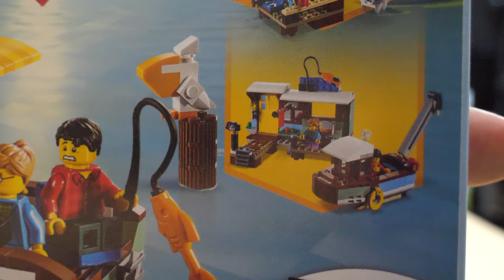【あつ森の飛行機みたいw】レゴクリエイターリバーサイド・ハウスボート 水上飛行機編 31093 2/3 Lego Creator Riverside Houseboat Hydroplane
Part1 リバーサイド・ハウスボート編↓Riverside Houseboat